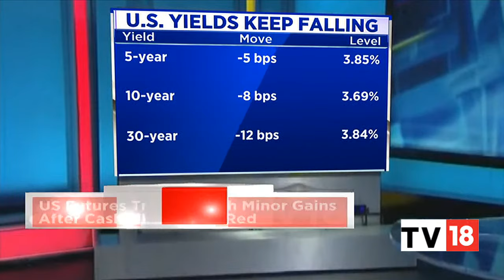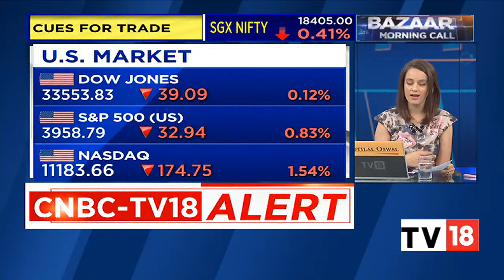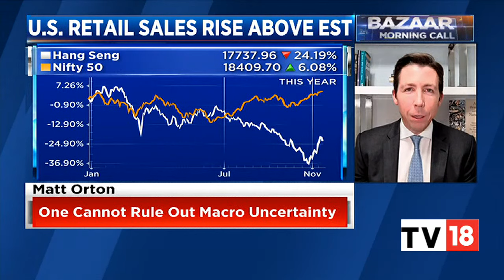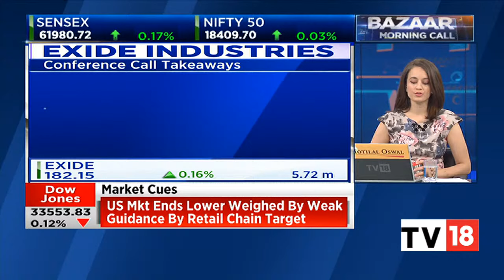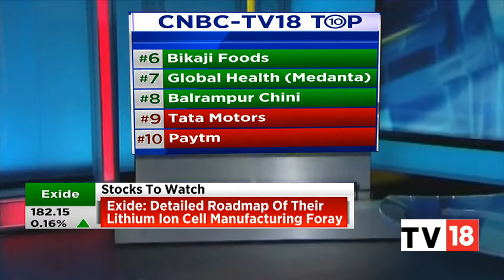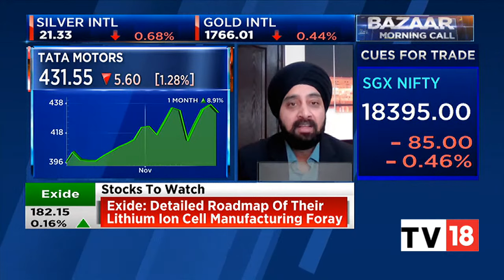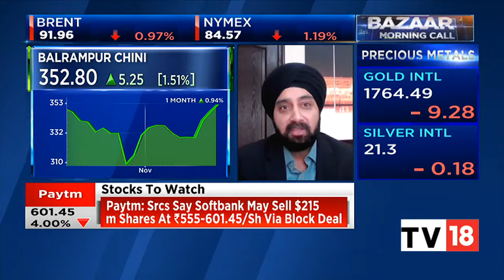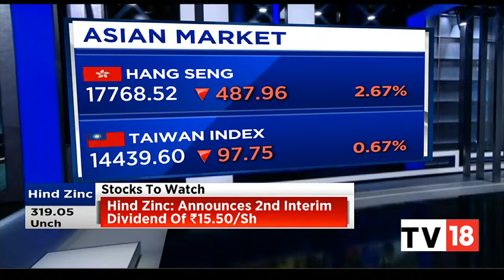Bazaar Morning Call: The Most Comprehensive Show On Stock Markets | Full Show | November 17, 2022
n18oc_business